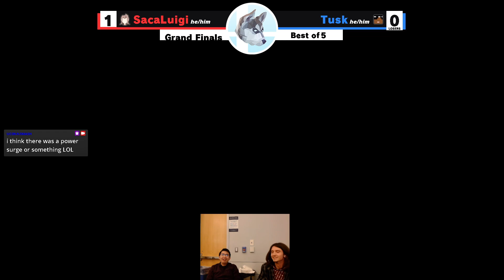UWU 63 [Grand Final] - SacaLuigi (Sephiorth) vs Tusk (Steve)